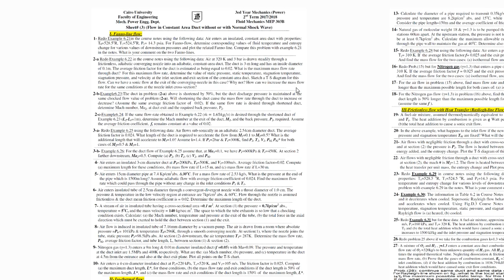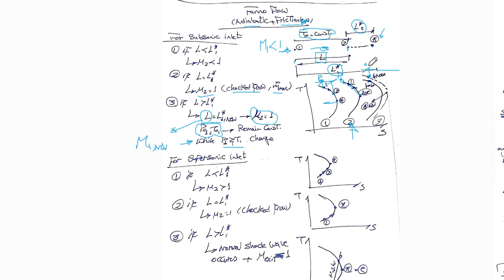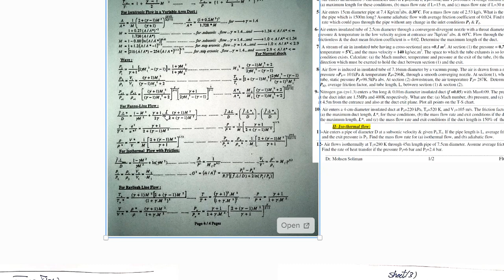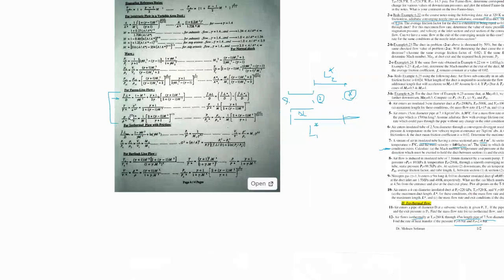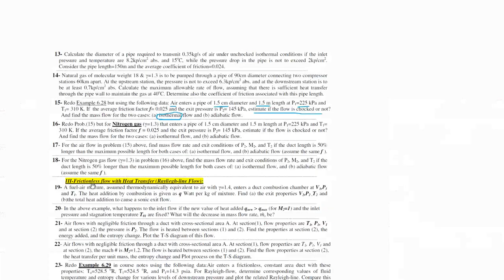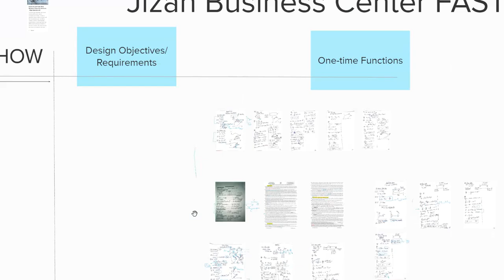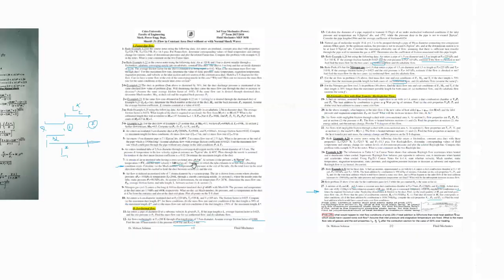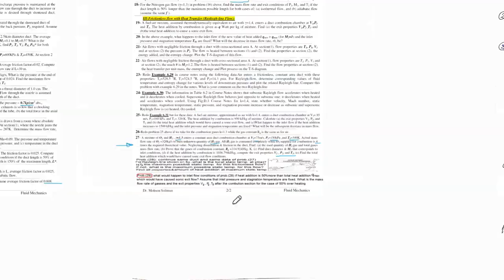3rd year Mech. Power FECU - Fluid mechanics (Sheet 3)